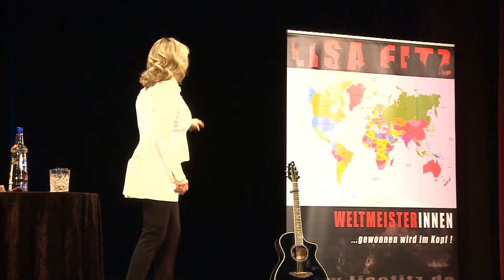Lisa Fitz - Teil 1 aus Lisa Fitz - "Weltmeisterinnen!"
Lisa Fitz: WELTMEISTERINNEN - Gewonnen wird im Kopf!